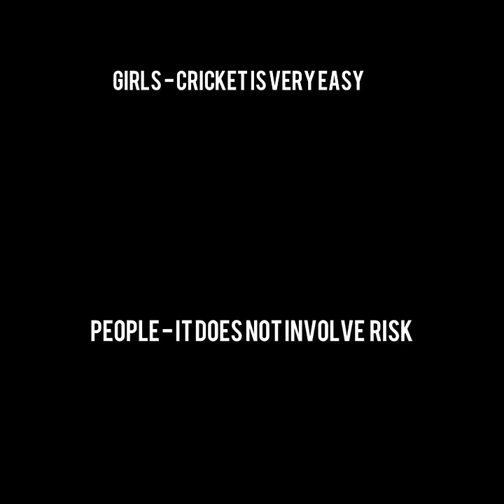Sir Phillip Hughes